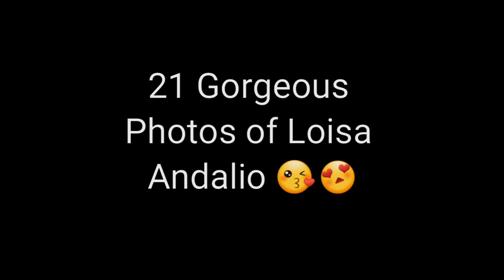Loisa Andalio S**Y Photos???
One of the brightest stars in Philippines shobiz industry. Cureently having an issue but instead of literally showing the issue she is currently involved with, why not show the positive side of Loisa Andalio?

If you like my video, give me some thumbs-up.

Thank you mga kapmilya. 😍🥰😘👍🤗😊